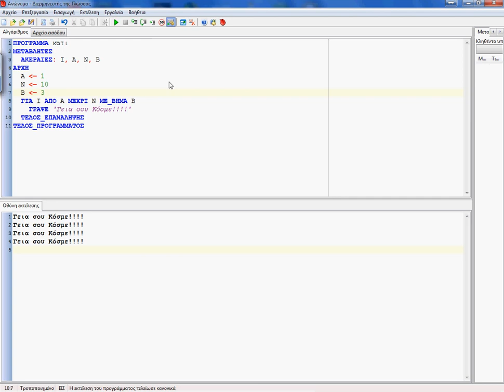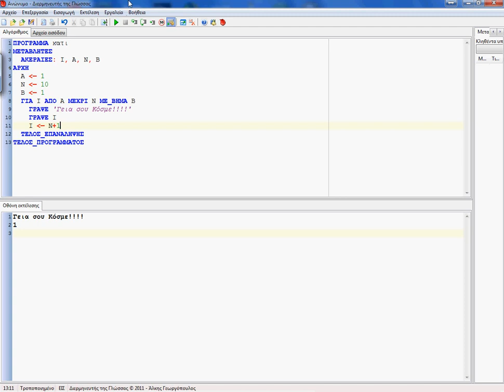Δομή επανάληψης ΓΙΑ